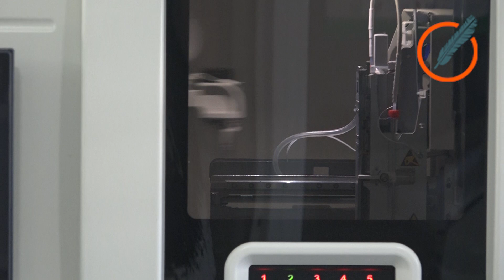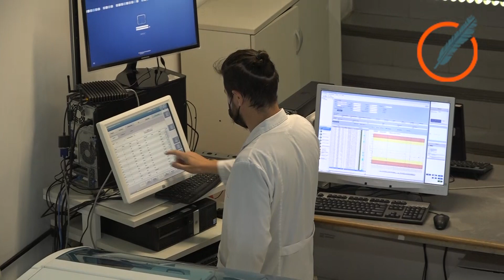Se viene un nuevo Centro Regional de Hemoterapia, el segundo en la provincia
Funcionará en el Cudaio de la ciudad de Santa Fe y atenderá el centro-norte provincial.